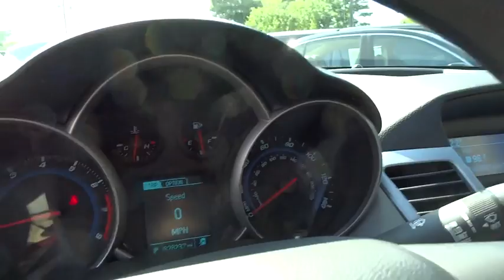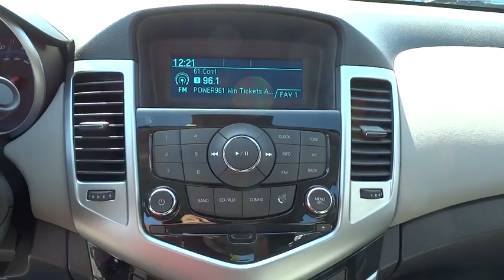2014 Chevrolet Cruze Kennesaw, Canton, Woodstock, Marietta, Alpharetta GA H8033A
2014 Chevrolet Cruze

Cherokee Hyundai
2255 Barrett Lakes Blvd

White Beauty! You Win! brbrCreampuff! This stunning 2014 Chevrolet Cruze is not going to disappoint. There you have it, short and sweet! Climb into this fantastic Chevrolet Cruze, knowing that it will always get you where you need to go, on time, every time. brbrLIVE